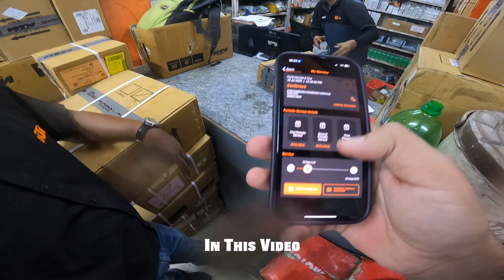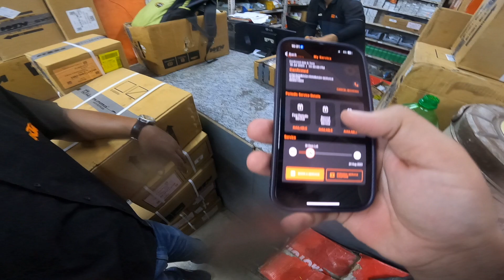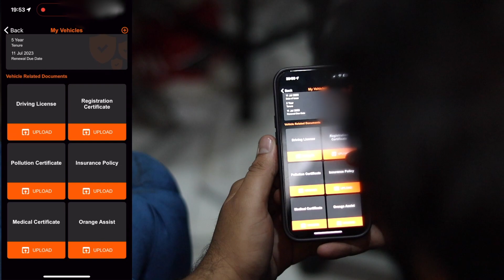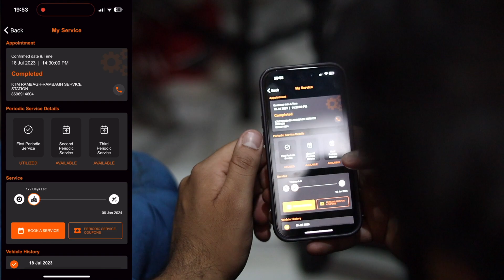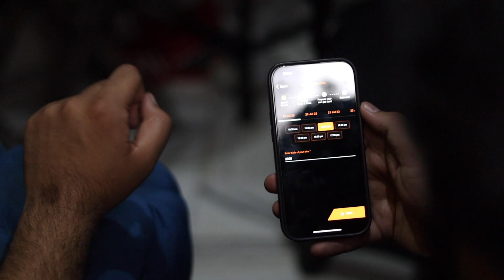KTM ON FIRE | FIRST SERVICE DONE | ISSUE SOLVED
My Camera Gears:

MOTOVLOGGING SETUPS
GoPro Hero 9

YOUR QUERY:-
390 adv seat height
ktm 390 adv low seat
adv 390 touring setup
adv 390 service cost
adv 390 low seat height
adv 390 second hand
adv 390 seat modification
ktm 390 adv seat height issue
adv 390 second hand malayalam
km 390 adv service
adv 390 x seat height
adv 390 service
ktm 390 adv low seat height
ktm 390 adv seat